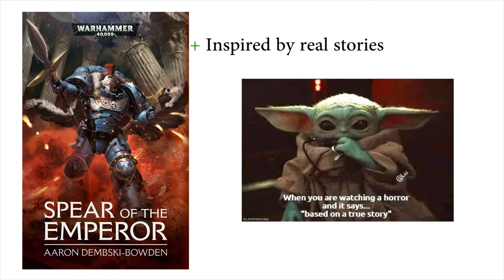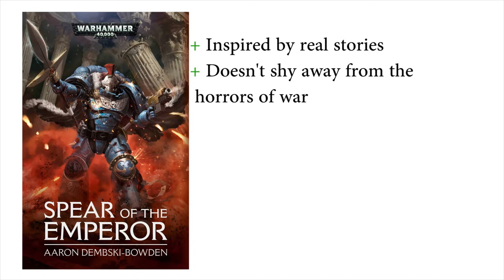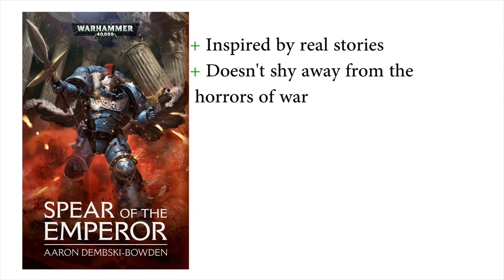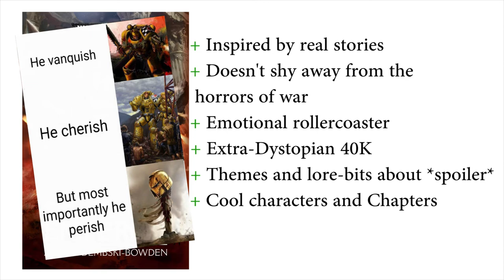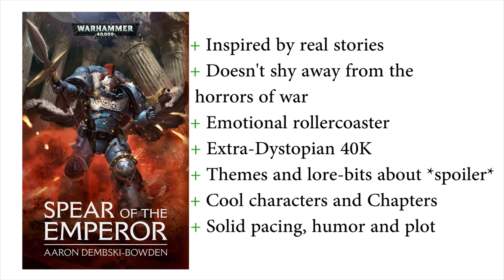Book Review: Spear of the Emperor by Aaron Dembski-Bowden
Short Book Review of Spear of the Emperor by Aaron Dembski-Bowden AKA ADB.

Credits:

The “Imperial Nihilus” is from Doom.
Pinhead is from the Hellraiser franchise.
Baby Yoda is from The Mandelorian.
Space ship under attack is the Hyperion from Starcraft 2: Wings of Liberty.

All other images are from GW codexes/books/posts etc.